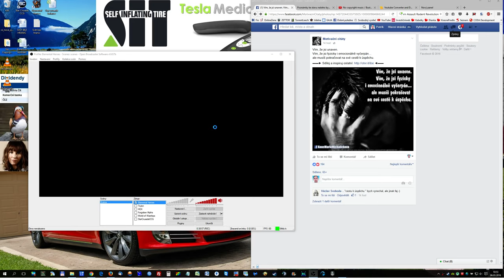Elemental Heroes Gameplay Part 4